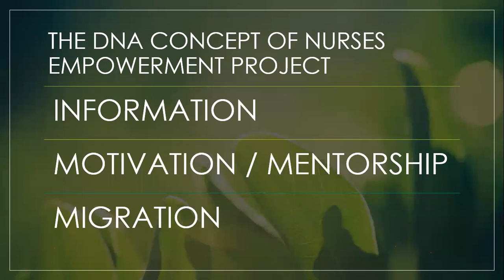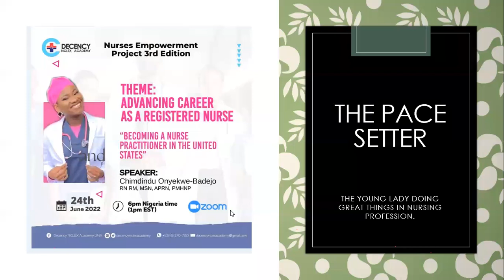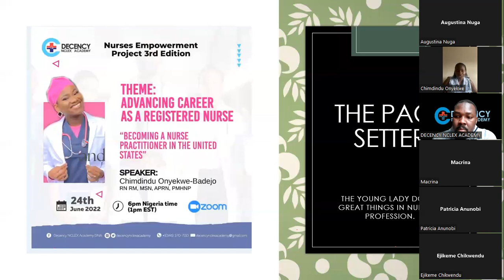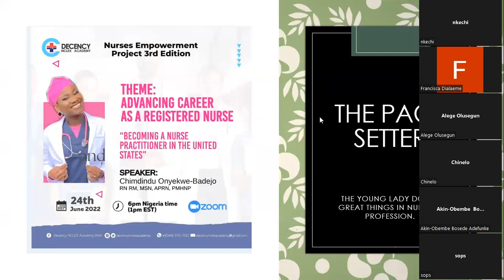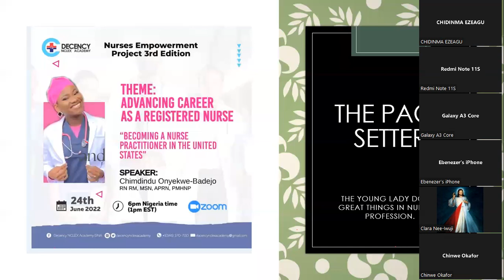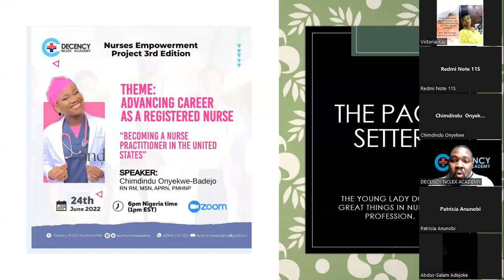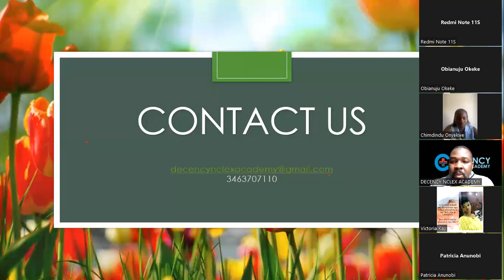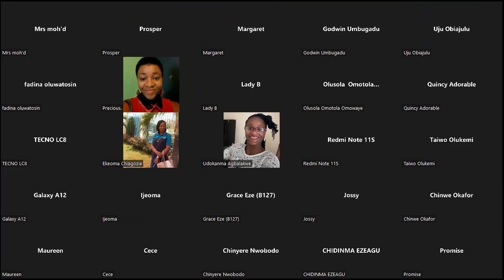PATHWAY TO BECOMING A MENTAL HEALTH PRACTITIONER NY CHIMDY ONYEKWE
Nurse Chimdy tells us about her process of becoming a US Board certified mental health practitioner.